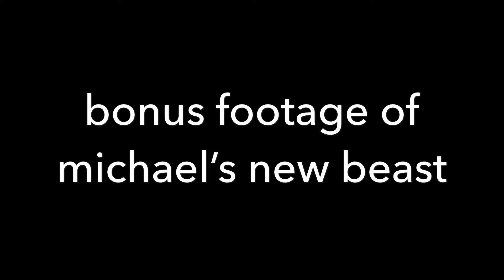gorge pit run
Maritime custom rc out scouting a new spot at the gorge road pit